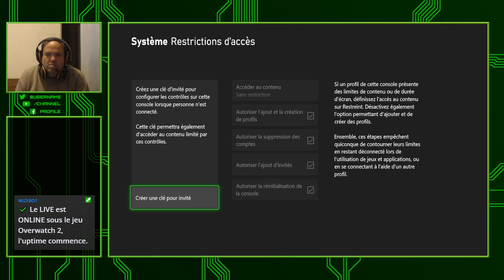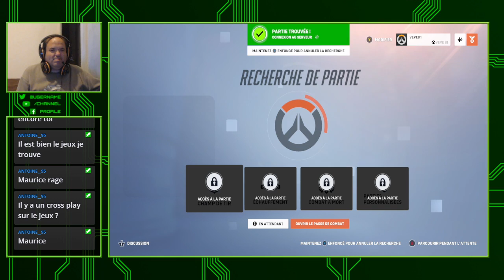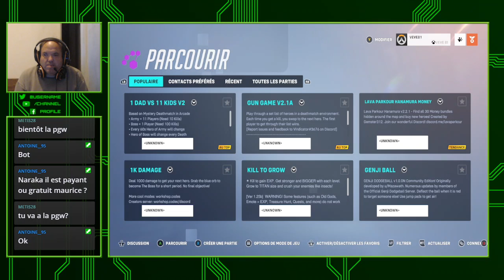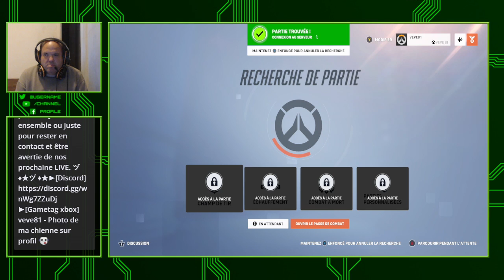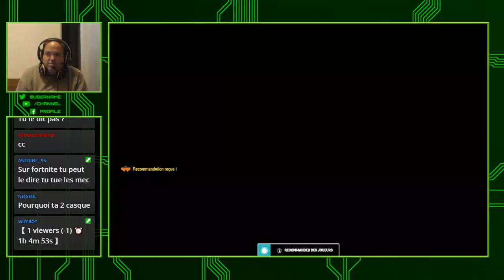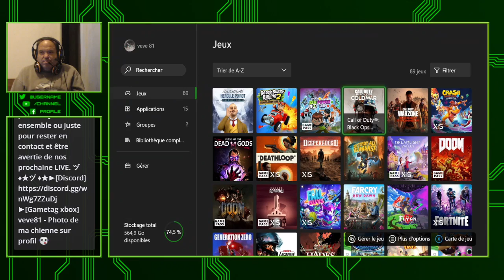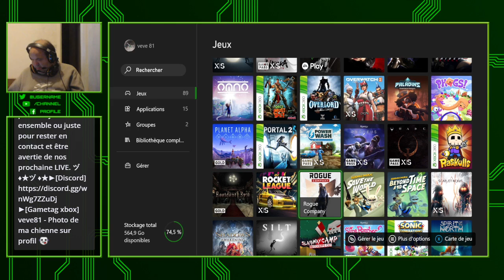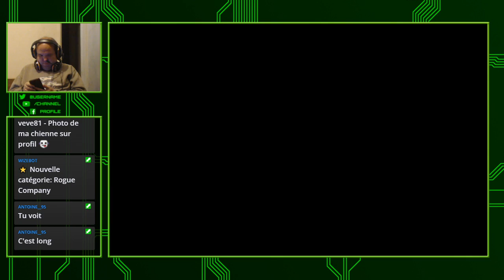🔴 [ X Box Serie S FR ] 🔴 Overwatch 2 , Rogue Compagny